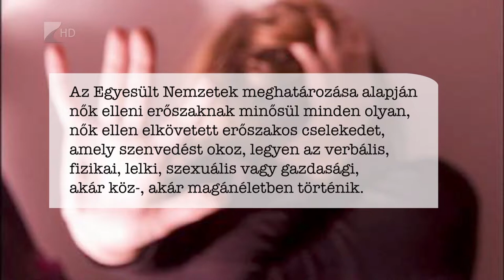Fontos világnap - Kölcsey Tv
18 évvel ezelőtt az ENSZ hivatalosan is a Nők elleni erőszak megszüntetésének világnapjává nyilvánította november 25-ét. Az év első 10 hónapjában megyénkben körülbelül 600 olyan erőszakos bűncselekmény történt, amit kifejezetten nők sérelmére követtek el. Ez azonban nem a valós bűncselekmények száma, ugyanis sok esetben az erőszak rejtve marad.